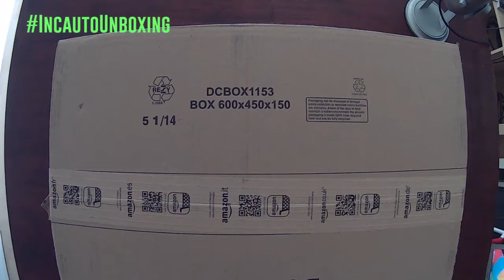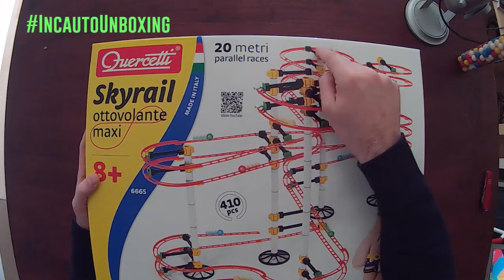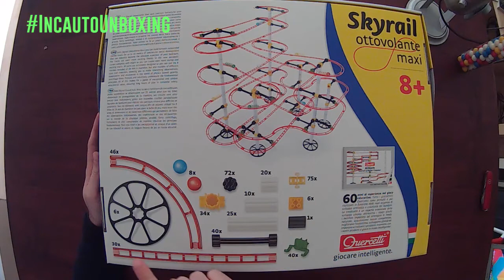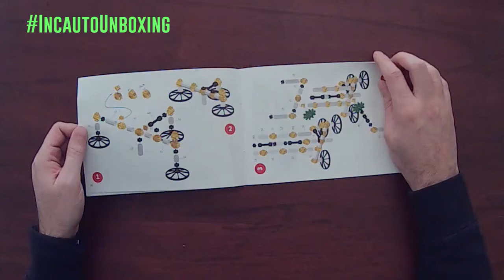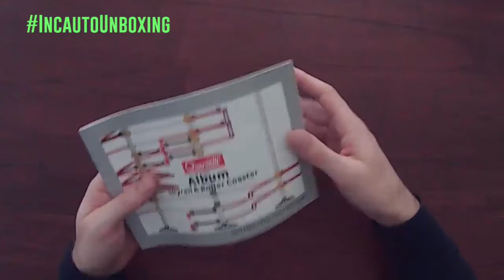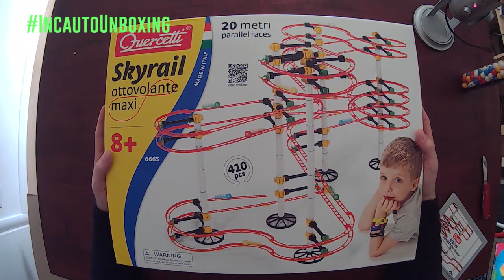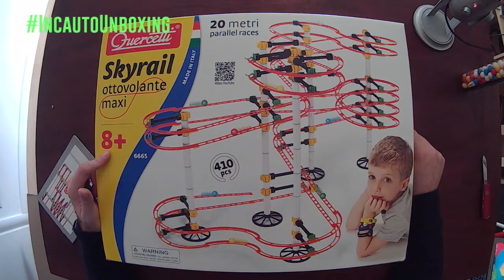Quercetti Skyrail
Altro pacco arrivato oggi in redazione, questa volta contiene il mitico Skyrail di Quercetti, nella sua versione più grande, con 20 metri di pista sospesa per biglie!